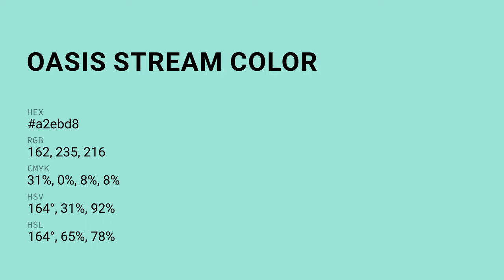Oasis Stream color a2ebd8 hex color - Green color - Warm color a2ebd8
What color is Oasis Stream ? a2ebd8 hex color - Green color - Warm color a2ebd8

Hex a2ebd8 Color Code is also known as Oasis Stream color.

Hex a2ebd8 Color code in RGB color code model is created after adding 63.53% red color, 92.16% green color and 84.71% blue color.
Hex a2ebd8 Color code in CMYK color (process color) code model is generated after subtraction of 31% cyan, 0% magenta, 8% yellow and 7% black.